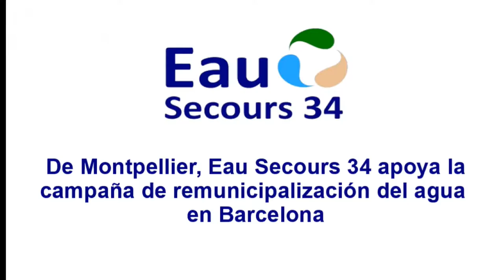Eau Secours 34 soutient la campagne pour la remunicipalisation de l'eau à Barcelone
Vidéo diffusée lors de l'assemblée populaire lançant la campagne pour la remunicipalisation de l'eau à Barcelone